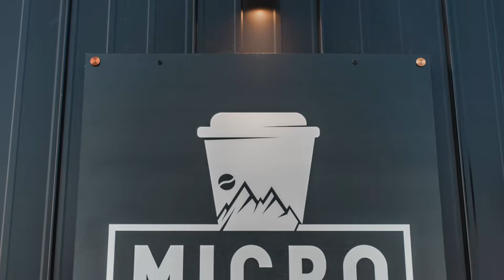Amazing Beautiful Micro Mobile Coffee by MitchCraft Tiny Homes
Welcome to Tiny House Passion!